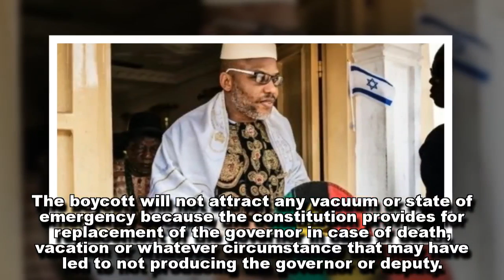Nnamdi Kanu reveals who will take over in Anambra election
- Nnamdi Kanu, leader of the Indigenous People of Biafra (IPOB) has predicted that the speaker of Anambra state Assembly will take over government on the interim basis